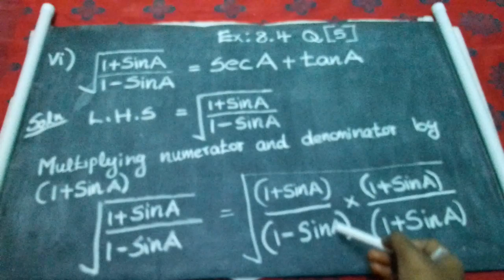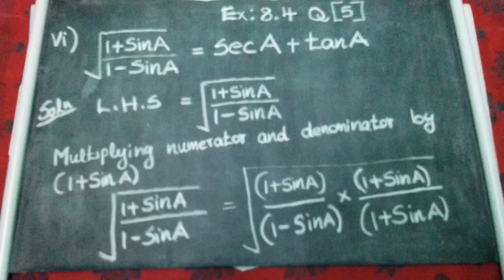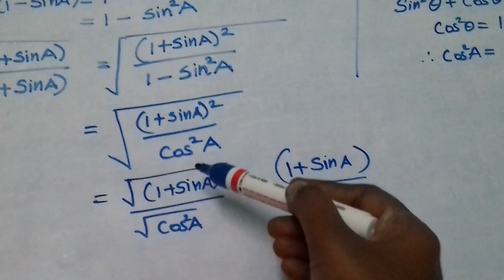CBSE - CLASS 10 - MATHS - TRIGONOMETRY EXERCISE :8.4 Q (5)(vi)